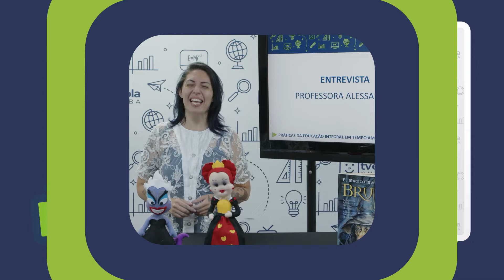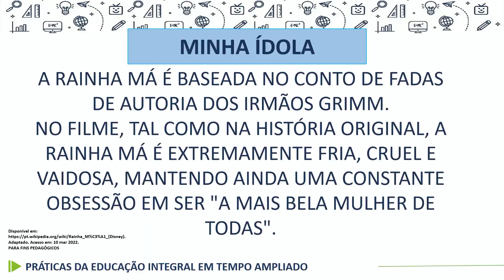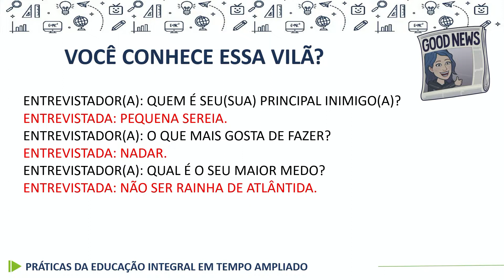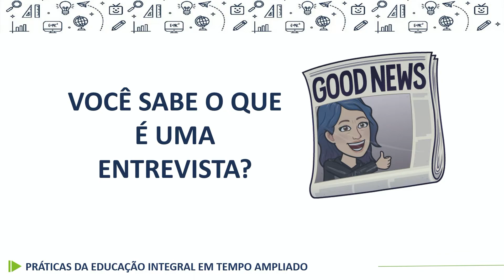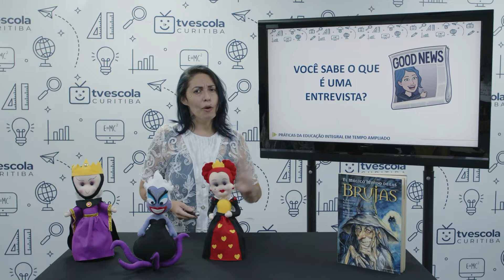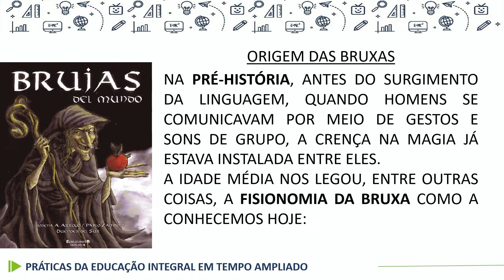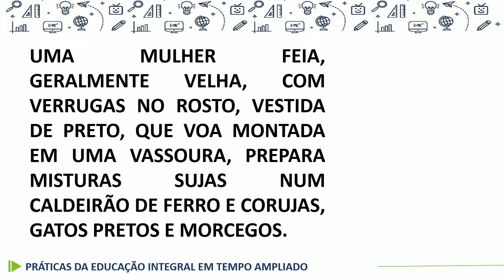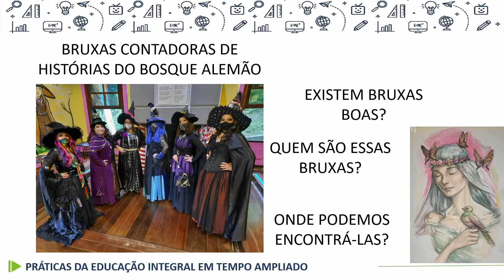Práticas de Língua Portuguesa - 1.º e 2.º ano - aula 05 - 23/03/2022